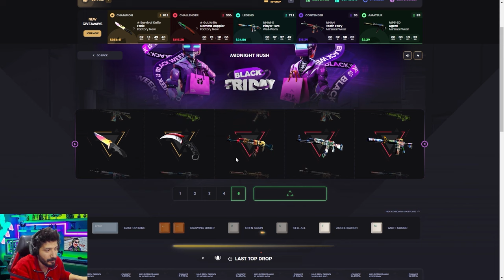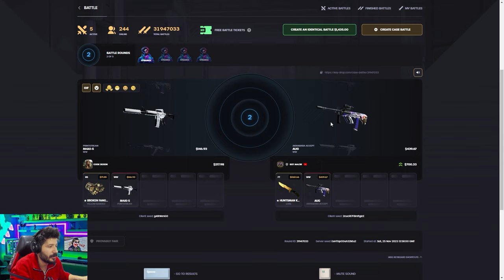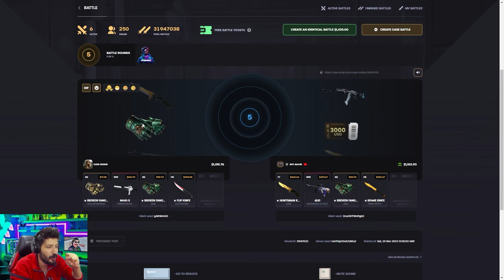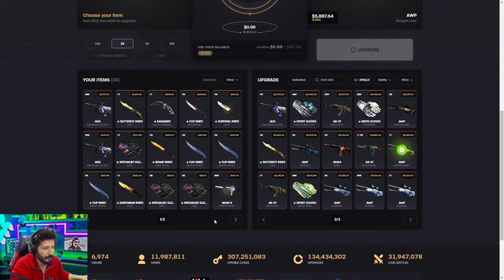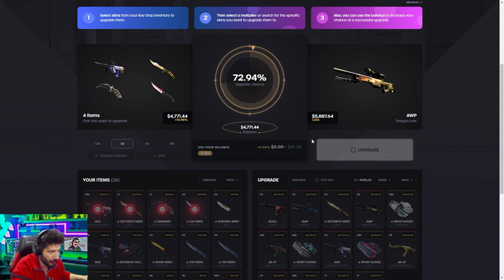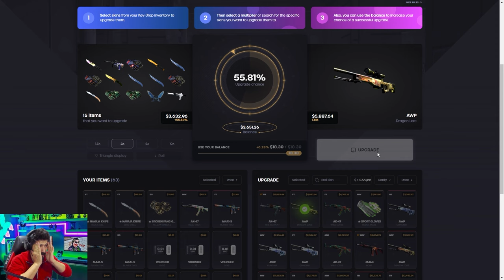DRAGON LORE KATLADIM VE ÇEKTİM Keydrop Promo Code giveaways